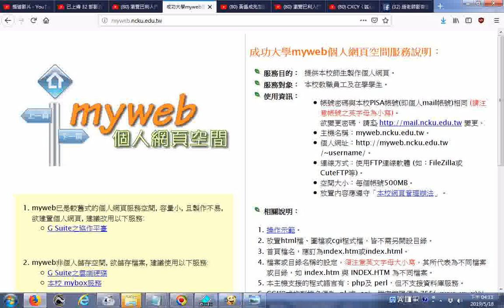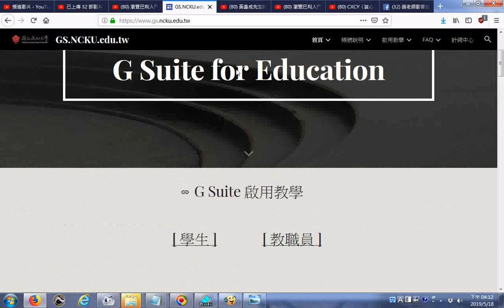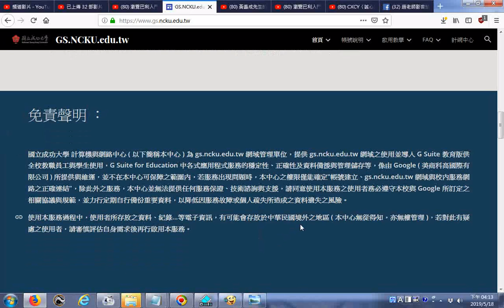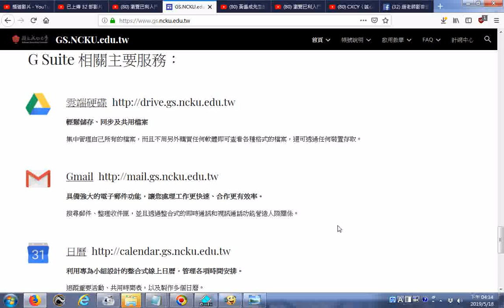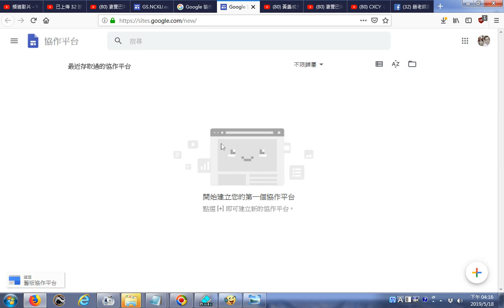探索建立您的第一個協作平台採用新版 Google 協作平台核心技術，讓您輕鬆建立精美的網站 參考成功大學電子計算機中心網頁20190518